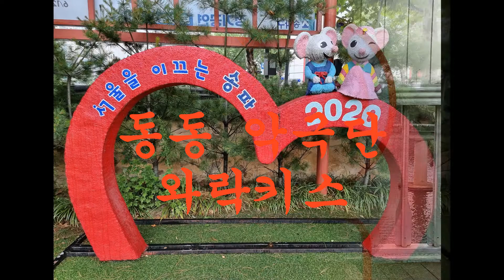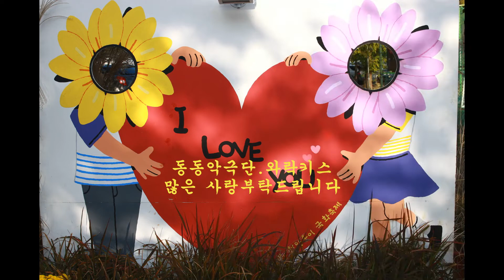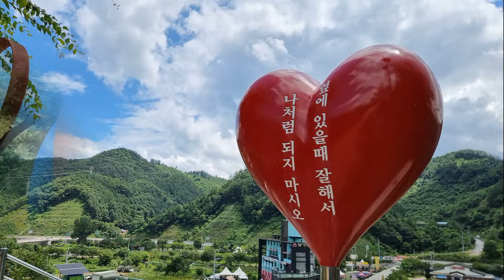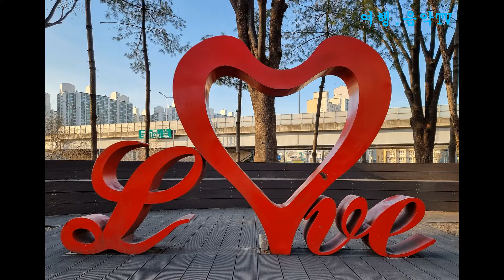가수/동동악극단/와락키스/(전국위하트사진)2022.11.03.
영상 즐거우셨으면 구독신청 부탁드립니다.구독은 사랑입니다.
동동악극단 많이 사랑 해주세요.